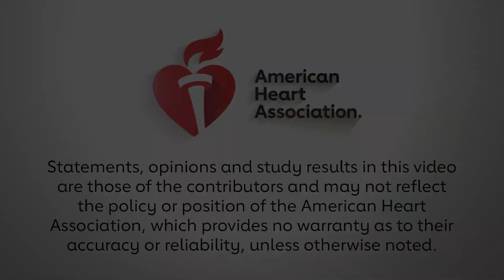Results REDUCE-IT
Deepak Bhatt, MD, MPH, principal investigator,  summarizes the results of the REDUCE-IT trial which he presented at Scientific Sessions 2018 in Chicago.